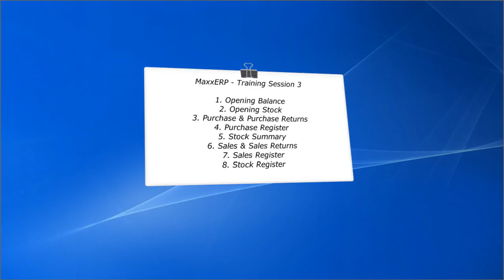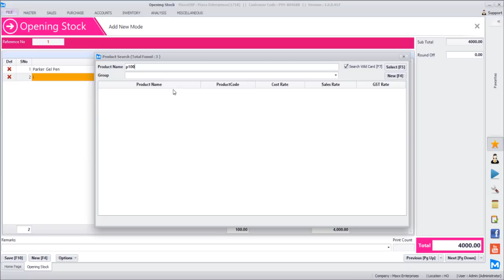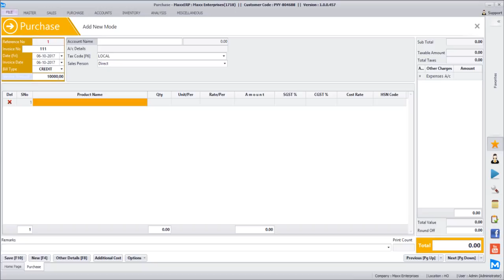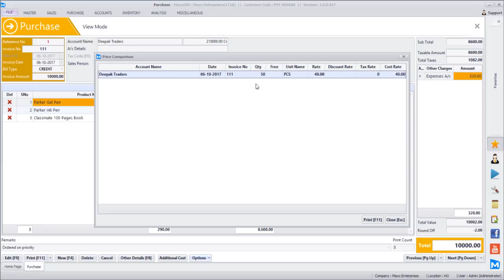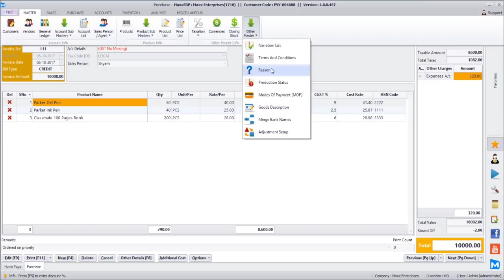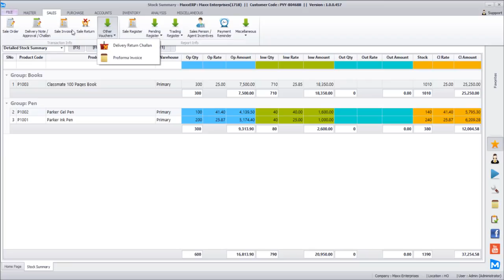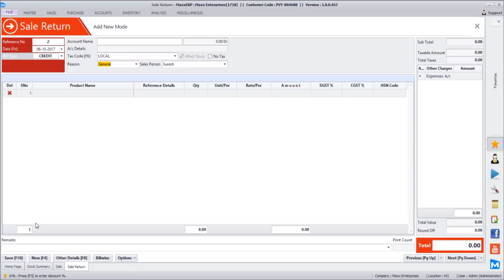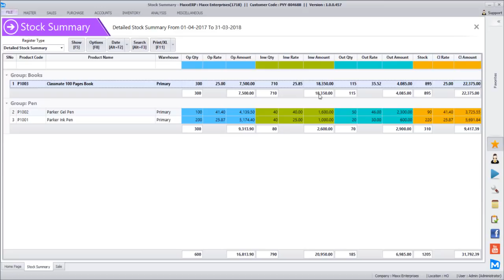MaxxERP Software Session 3 - Sales - Purchase - Returns - Register & Reports - Stock Summary